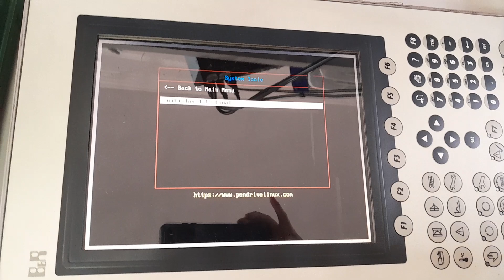CO23030097 MARCA: B&R TIPO: 4PP065.1043-K01